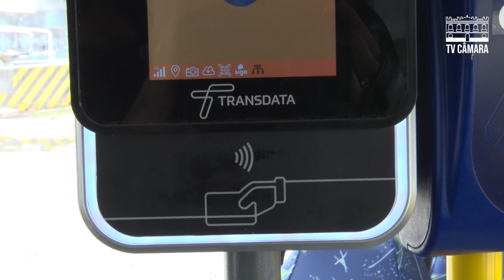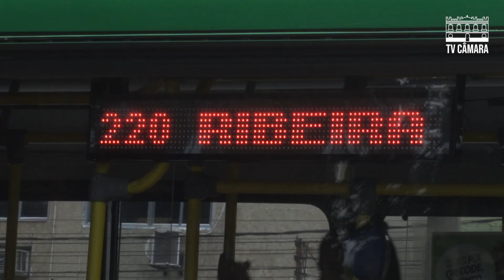Passagens de ônibus já podem ser pagas via QR Code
Os ônibus da viação Senhor do Bonfim estão habilitados para receber o pagamento das tarifas no valor integral via QR Code. A novidade está ativa desde o dia 26 de novembro (domingo).